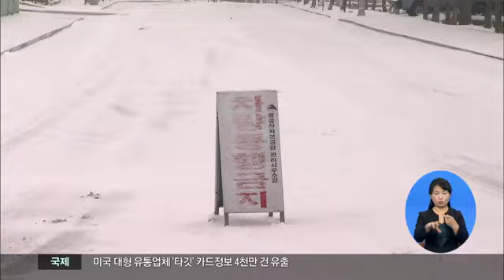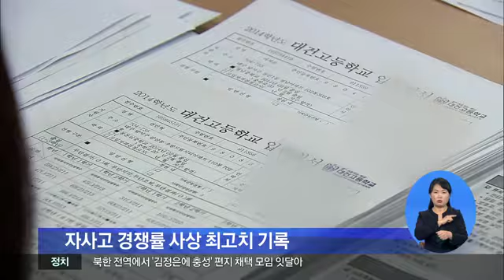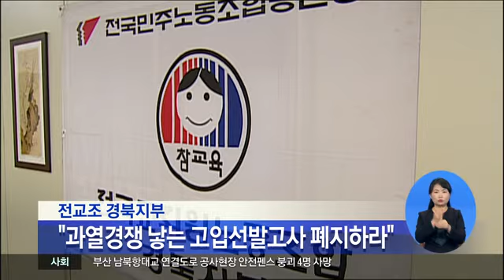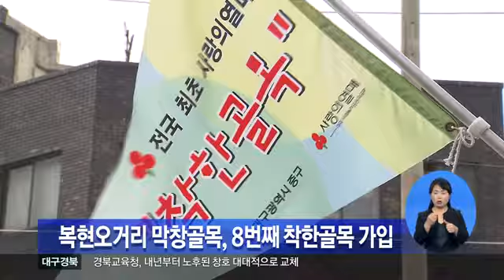2013.12.20 (금) 0930 생활뉴스 대구경북